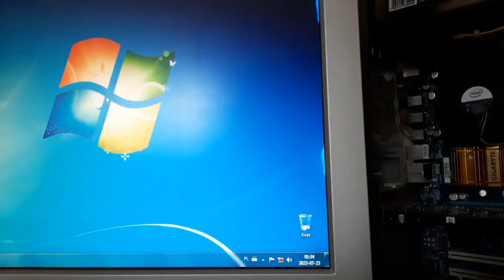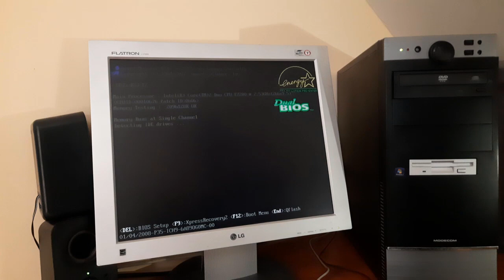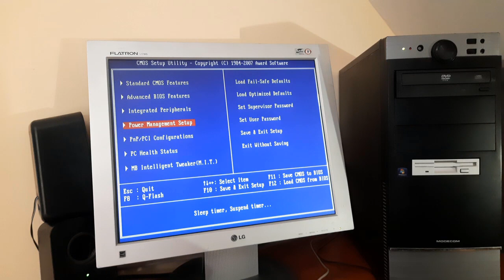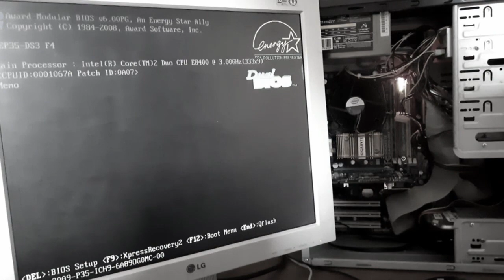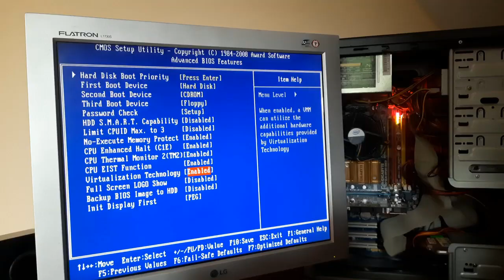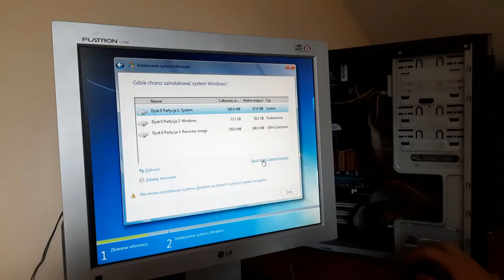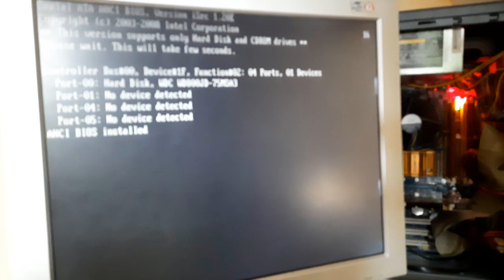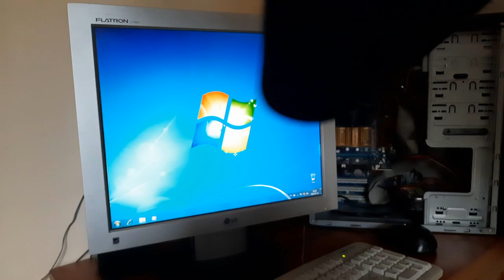Komputer z DOMU 2 - Najpopularniejszy system i problemy z BIOSem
W tym odcinku zobaczę czy mój komputer zadziała. Gdy to się uda, spróbuję zaktualizować bios, najpierw dyskietką, a potem pendrivem, aby można było używać najlepszy procesor świata! Lecz niestety, po zamontowaniu stała się bardzo nieprzyjemna sytuacja. Obejrzyj do końca aby zobaczyć co się okazało!!!

PS. Film dodaję później niż o 16, ponieważ byłem na wyjeździe.

2023©